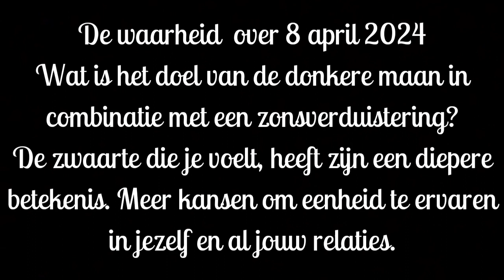Donker maan en zonsverduistering ... de waarheid over 8 april 2024